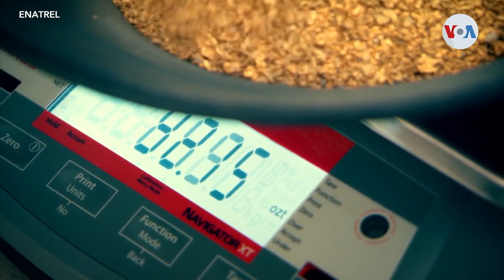“Va afectar el flujo del régimen” reacciones en Nicaragua por sanciones al oro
En Nicaragua hay diversas reacciones respecto a las sanciones que Estados Unidos impuso al oro de ese país. Analistas indican que no habrá afectaciones significativas al empleo, pero si representa es un golpe a las finanzas del oficialismo.

¡Visítenos!